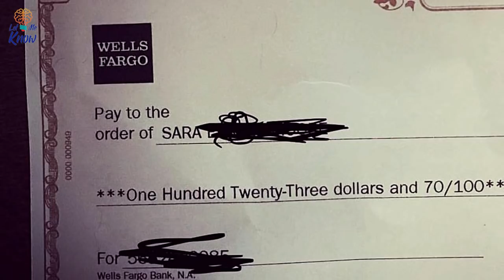This Mother Was Down To Her Last $20 Then She Found An Envelope That Answered Her Kids’ Prayers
Sara Moore Gruver checked her bank account – she only had $20 to get her through the rest of the week. Her three children prayed that she might find a little more money for them to have ice cream. Then an envelope appeared. Gruver served as the matriarch of her family, which she had built ...